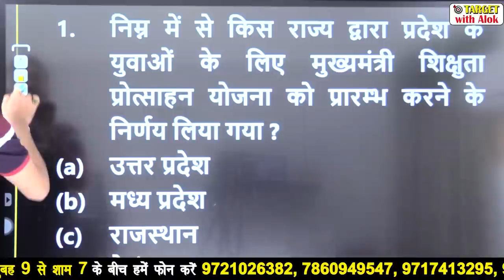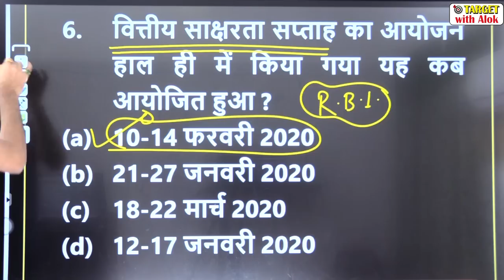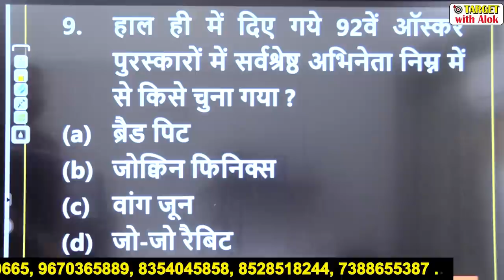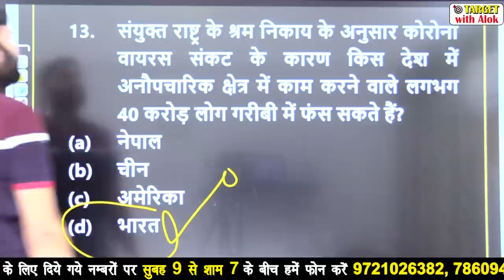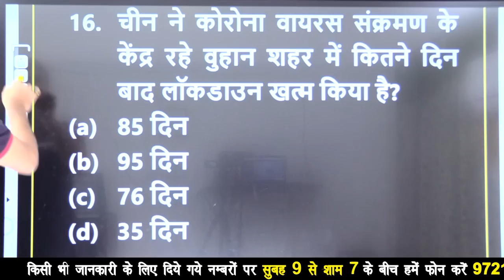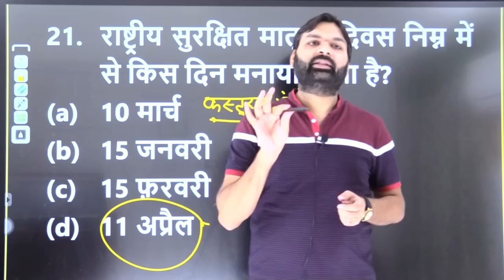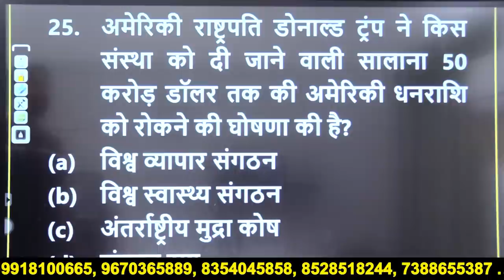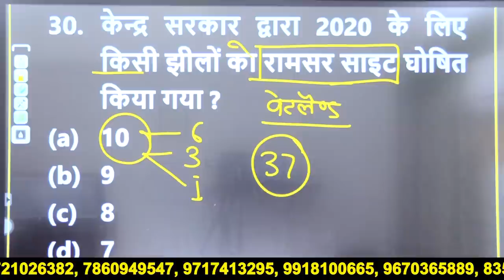Current Affairs 2020 || रट लो - 9 एक भी प्रश्न नहीं होगा गलत || Ravi P. Tiwari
🎯 UPPCS Pre Cum Mains Batch-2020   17 मार्च,2020 से प्रारंभ.
👉🏽 UPPCS Pre cum Mains Online बैच 17 मार्च से ही प्रारम्भ हुआ है और वेबसाइट पर पिछली सभी क्लासेज़ और नोट्स मुख्य परीक्षा तक आपके लिए उपलब्ध रहँगी. फ़ीस जमा करने के बाद आपको वेबसाइट की Log in Id दी जाएगी.* बैच में प्रवेश लेने के लिए 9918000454 हमें इस नम्बर पर Entry Uppcs लिख कर Whatsapp करें.

targetwithalok.in